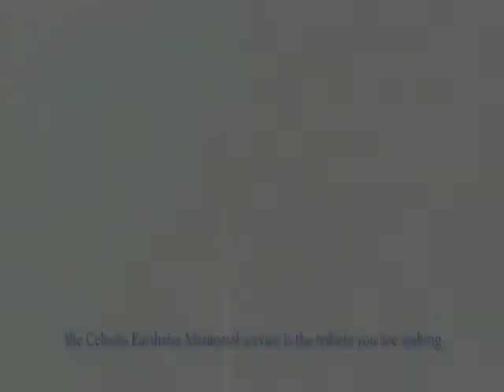Intro to Celestis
I discovered this company and just had to say something about it. Longer version to be posted soon.